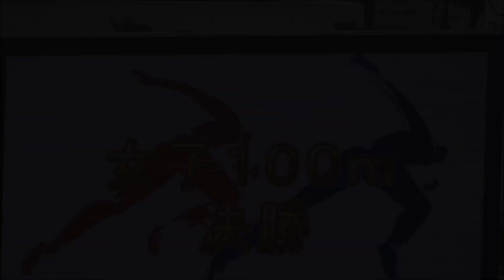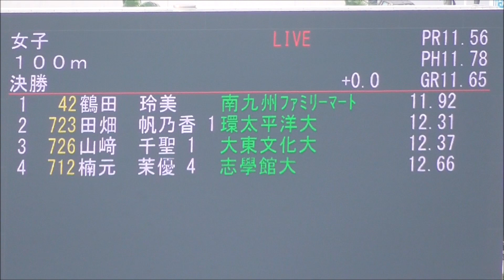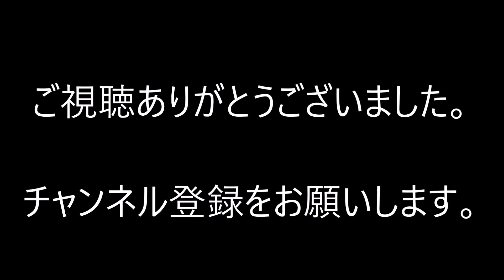第７５回鹿児島県陸上競技選手権大会 女子１００ｍ決勝